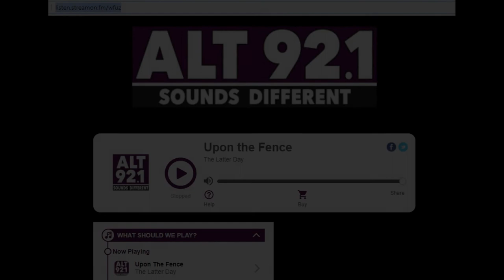The Latter Day - "Upon The Fence" Debut on ALT-Natives on Alt 92.1 FM, 10-17-20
The radio debut of "Upon The Fence" by The Latter Day (Bryan Brophy and Chris Hludzik) on Johnny Popko's ALT-Natives program on Alt 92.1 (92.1 FM in Northeastern Pennsylvania) on October 17, 2020.

UPON THE FENCE
Words, Music and Arrangement By Chris Hludzik

I’m caught somewhere in between
Death and despair
And the sad thing is

And all the best laid plans
That I thought slipped through my hands
Well it turned out
They were never there

I’ve been waiting for a lifetime
What the hell am I waiting for
Had the chance, but never had the guts
To put my foot in the door

Everyone around me
Thinks I’m goin’ wrong
Tellin’ me
I’ve got to find a better day

But if they knew the half of it
They’d just let me be
And understand
I’ve got to make my own way

So here I sit, upon the fence
With a birds’ eye view of both sides of my life
And looking up to see, hanging over me
Is destiny’s knife